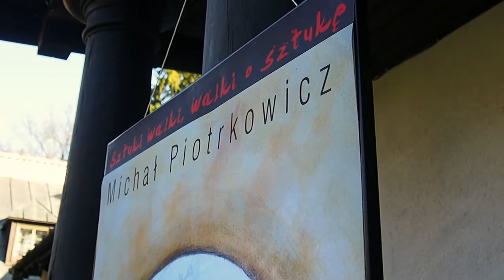Sztuki walki, walki o sztukę w Raymontówce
Oto wspomnienie z niezwykle udanego wernisażu w Domu Pracy Twórczej w Raymontówce z 2018 roku. To było coś!

Michał Piotrkowicz -malarstwo i konserwacja dzieł sztuki.